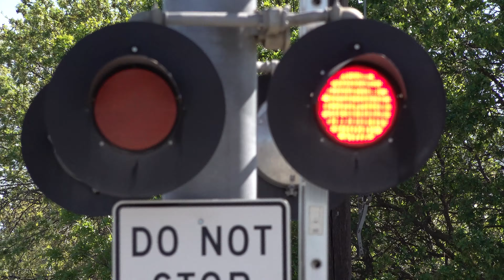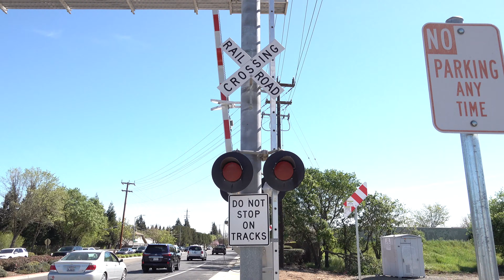UP 8108 Hot Z-Train Intermodal North - Bond Road Railroad Crossing, Elk Grove CA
[Filmed March 21, 2022] 11:28am
After the manifest, the Brooklyn Z was routed the Fresno Sub this day due to trains being tied down in multiple sidings on the Sac Sub and a no fitter BNSF train (the one I filmed at Meadowview) had to meet another BNSF at Phillips Siding on the Sac Sub and it made for a treat of an extra catch out here since I was railfanning the Fresno Sub this day anyway. The Brooklyn Z had a number of empty baretable flatbeds on it this day also. The median gates have been changed since I last filmed here. The gated mast signals at crossing is owned by Union Pacific being an UP mid 2000s signal build install with changes to its gates and gate lights and the left cantilevers gated masts bell. It's Cantilevers are an UP Early 2000s signal build install but installed in 2005 with the gated masts.

Union Pacific Railroad ZLCBR Intermodal Stack Train northbound passes through the Bond Rd Railroad Crossing on the UP Fresno Subdivision main line in Elk Grove, California.

ZLCBR - 21
UP 8108
UP 8449
UP 4231 (DPU)
UP 7688 (DPU)

Crossing Info:
City/State: Elk Grove, CA
Location: Bond Rd & Elk Grove Florin Rd
Horn Setting: Quiet Zone
Crossing Owner and Maintainer: Union Pacific Railroad
Bell Sequence: Bells ring till the gates start rising.
Train Line: UPRR Fresno Sub

Cantilever: Harmon
Lights: Two pairs of 12 inch Harmon Fading LEDs
Light Heads: Two pairs of 12x24 inch Harmon Lights
Brackets: Harmon
Junction Boxes: Harmon
Install Type: UP Early 2000s
Installed: 2006
- Its Gated Mast Signal Right
Bell: WCH Type 1.5 Electronic Bell
Lights: One pair of 12 inch WCH 1st Generation LEDs
Light Heads: One pair of 12x24 inch WCH Lights
Brackets: WRRS
Junction Box: WRRS
Gate Lights: NEG Clear Gate LEDs
Counterweight Arms: WCH
Mechanism: WCH
Base: WCH
Install Type: UP Mid 2000s
Installed: 2006

Median Signal
Lights: Two pairs of 12 inch WCH 1st Generation LEDs
Light Heads: Two pairs of 12x24 inch WCH Lights
Brackets: WRRS
Junction Box: WRRS
Counterweight Arms: WCH
Mechanism: WCH
Base: WCH
Installed: 2006

Cantilever: Harmon
Brackets: Harmon
Junction Boxes: Harmon
Installed: 2006
Bell: General Signals Type 3 Electronic Bell
Brackets: WRRS
Junction Box: WRRS
Counterweight Arms: WCH
Mechanism: WCH
Base: WCH
Installed: 2006

Brackets: WRRS
Junction Box: WRRS
Counterweight Arms: WCH
Mechanism: WCH
Base: WCH
Installed: 2006